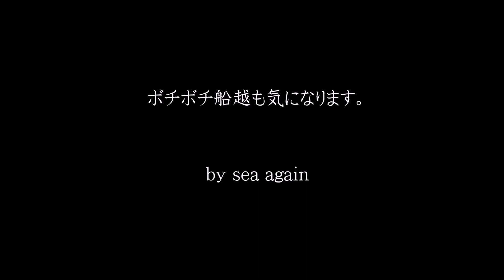山口県 青海島 今週の海 vol.282